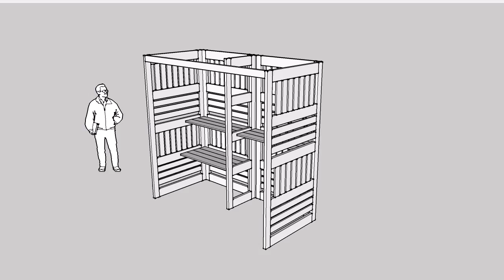Resale Shop Display